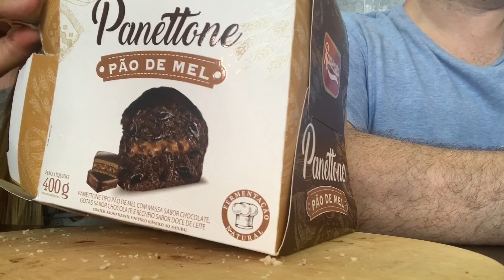Os Panetones mais BIZARROS e BARATOS do mercado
Procuramos os panetones mais BIZARROS, mais baratos e desconhecidos do mercado. Panetones de lojas de 1.99. Provamos pra saber se o gosto é bom e se compensa pagar mais barato por panetones de marcas desconhecidas e bizarras.